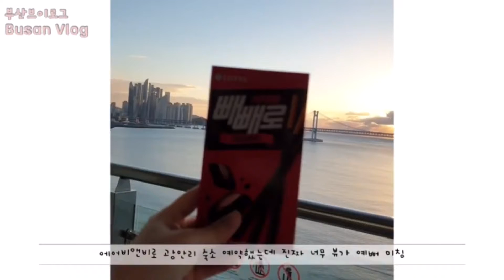부산 파크하얏트 런치 | 광안대교뷰 | 광안리에어비앤비 | 해운대호텔 | 용궁사 | 동부산아울렛 | 꼬막맛집 진주 냉면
부산 4년 산 경험 살려서 여행 코스 짜본 신혼여행